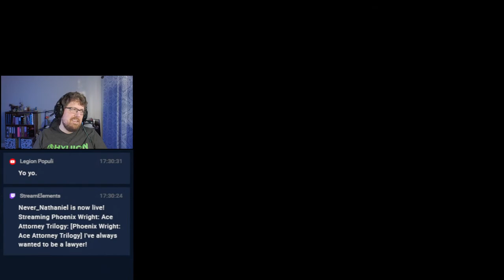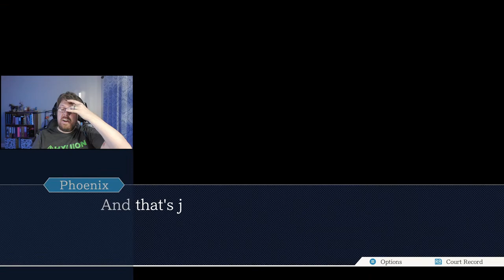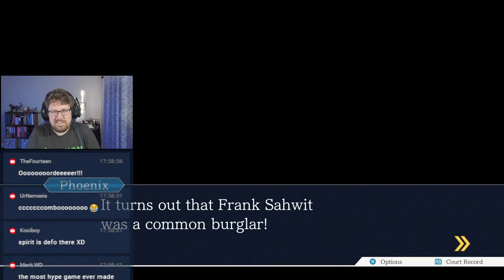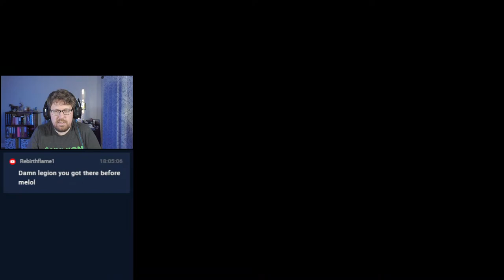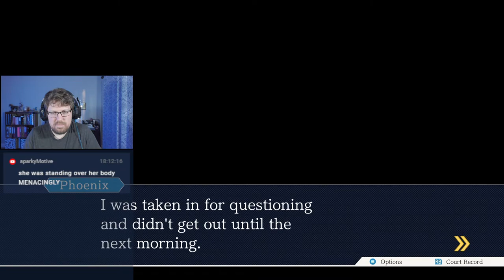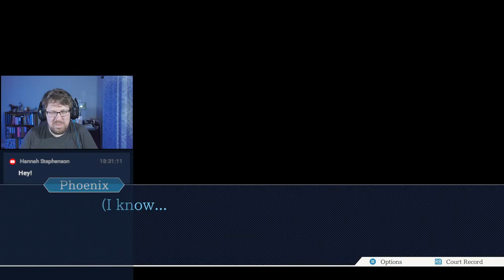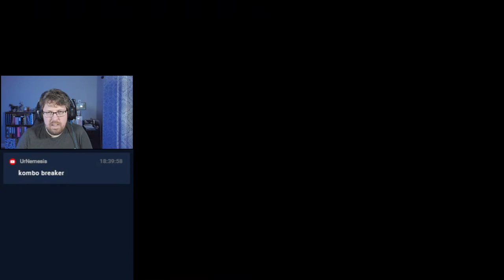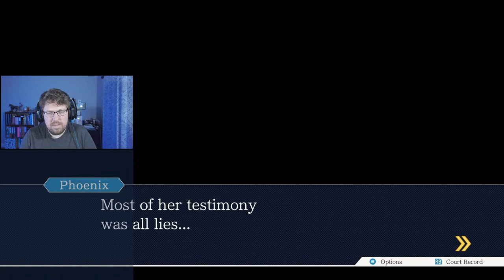[Phoenix Wright: Ace Attorney Trilogy] I've always wanted to be a lawyer!